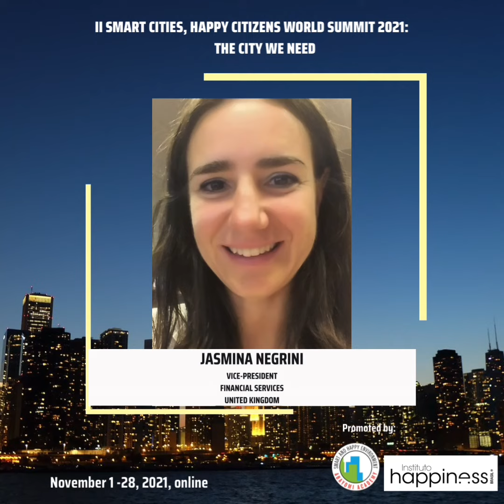Speakers - II SCHCWS 2021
Check our speakers for the II Smart Cities, Happy Citizens World Summit 2021.